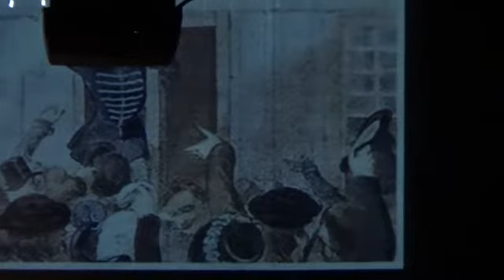Nemzeti ünnep – ünnepi műsor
2017. március 14-én a Művészetek Házában az 1848-49-es forradalomra és szabadságharcra emlékeztünk.
A műsort Mező Krisztina és Futó Viktória tanárnő állította össze és tanította be. A felvételt Szontág Nándor igazgatóhelyettes készítette.